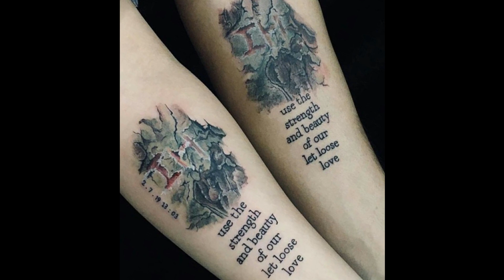Best Tattoo Artist in Delhi India | Realism tattoo Portrait Krishna Roy best female tattoo artist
Krishna Roy - One of the best tattoo artist in Delhi India, known for her flawless black & grey and colour realism tattoo, hyper realism tattoo, portrait tattoo, religious tattoo, Shiva tattoo, mythological tattoo, couple tattoo, geometric tattoo , masala tattoo n many more. She is a multidisciplinary Artist who not only do tattoo but plantings & sculptures too.

She also educates and provide training  in her Tattoo Training School &  Delhi Tattoo Studio  Frozen Ink And Art for even freshers who want to learn &  take Tattooing and Fine Art as a career.